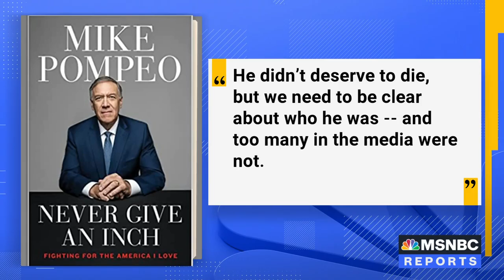David Ignatius: Pompeo using Khashoggi murder to 'make a fight for political reasons' with the media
Washington Post Foreign Affairs Columnist David Ignatius joins Andrea Mitchell to discuss former Secretary of State Mike Pompeo’s new book, “Never Give an Inch,” in which he mocks the media’s portrayal of murdered Washington Post Columnist Jamal Khashoggi. “It's shocking and disappointing. It's also hypocritical,” says Ignatius. “The issue is he was murdered in a brutal way. As Pompeo says, he was ‘chopped to pieces, hacked to bits’ in Istanbul. And the former secretary of state chooses, I think, to kind of make a fight for political reasons with the news media.”